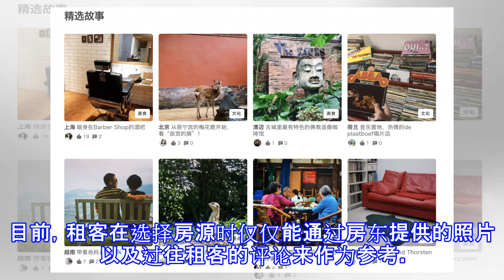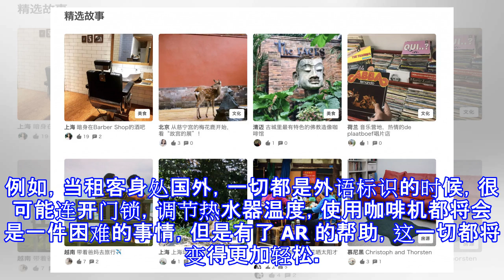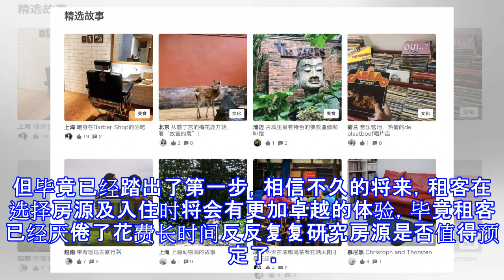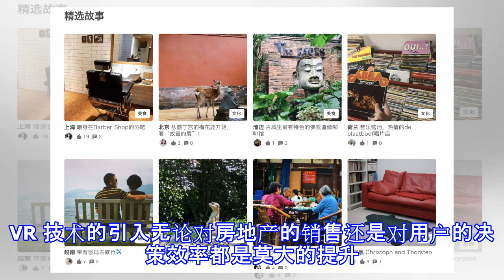花一两个小时挑房源？airbnb利用ar/vr技术让你全方位无死角了解房源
编者按：本文来自“爱范儿”（ID：ifanr），编辑 雷健恒，36氪经授权发布。去年 11 月 17 日，Airbnb 正式上线它们的  “trip”（体验）项目，租客们可以通过 Airbnb 参与到房客精心组织的包括家庭晚餐，特色烹饪课程，艺术和运动等活动中。而“故事”和视频体验项目 Airbnb Travel Stories 则积极地鼓励租客分享在旅途中的故事。Airbnb CEO Brian Chesky 还曾透露“航班”和“服务”即将上线…… 上述的一切都说明了 Airbnb 已经不再仅仅是一个预定民宿的 app 了。(Airbnb上的“故事” 。 图自：Airbnb)当然，Airbn...